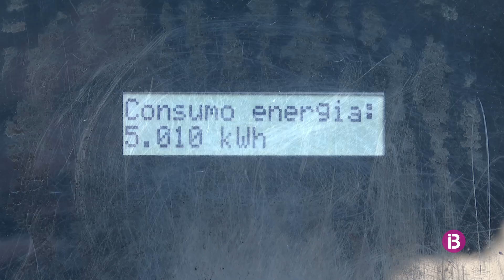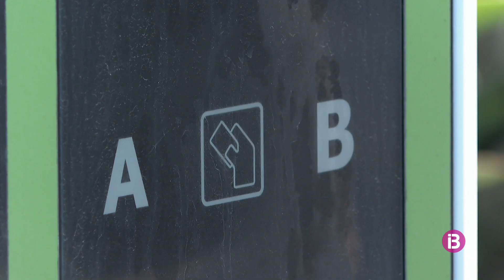Formentera disposa de 24 punts públics de recàrrega per vehicles elèctrics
Només n'hi ha un concessionari en disposició de vendre'ls i llogar-los